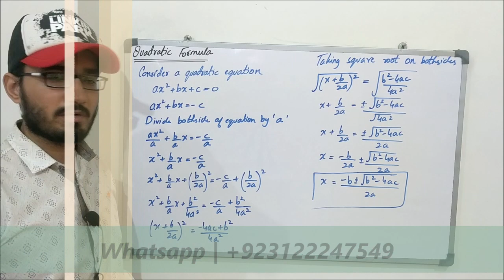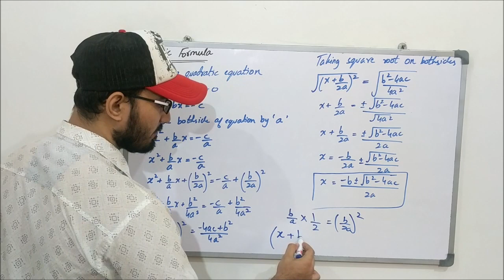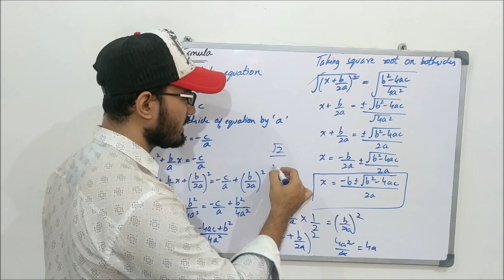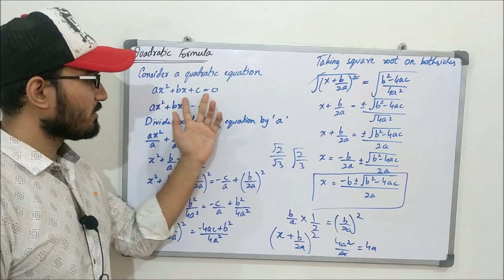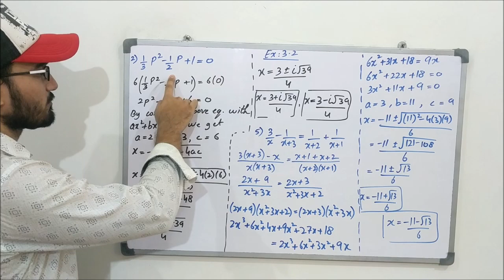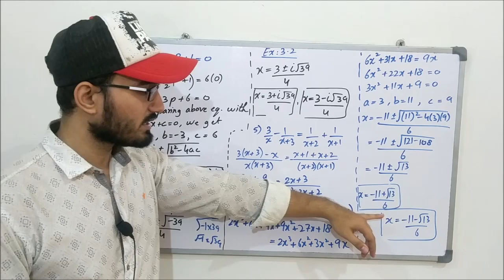Class 11 Maths | Lecture 25 | Chapter 3 | Quadratic Formula-Derivation | How to use Quadratic For.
In this video you will learn:
Derivation of Quadratic Formula
How to use the quadratic formula?